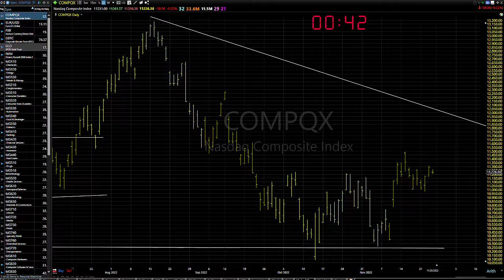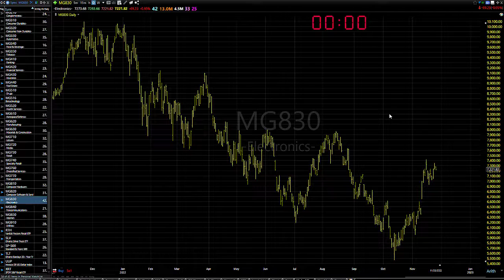11/28/22 Dave Landry's Market In A Minute-Continue To Look To Get Long But Wait For Entries